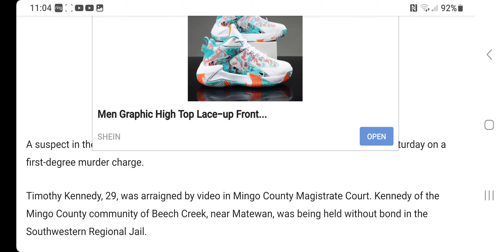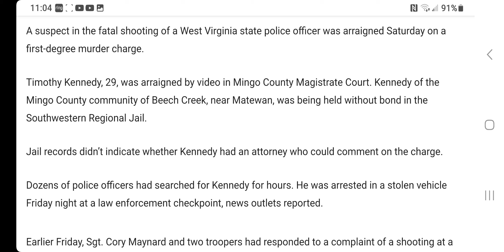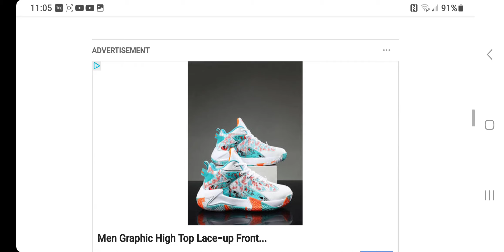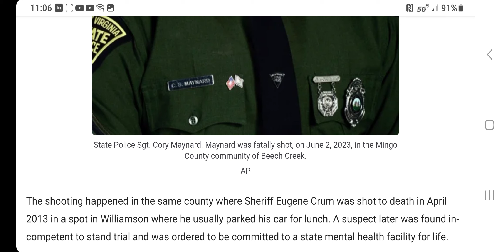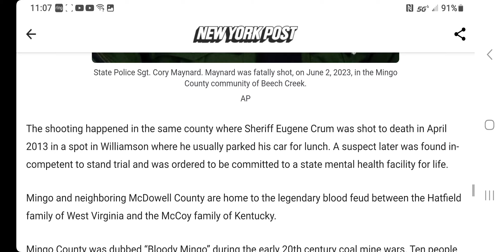Timothy Kennedy, 29 West Virginia man arraigned in fatal shooting of state trooper Sgt. Cory Maynard